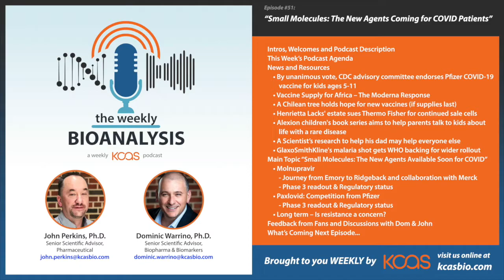The Weekly Bioanalysis 051 "Small Molecules: New Agents Coming for COVID Patients" (a KCAS Podcast)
Although the world now has a number of vaccines in place and available to serve as a preventative and/or impact-reduction method for COVID, there are a number of reasons that it is also important for the Pharma and Biopharma industries to continue developing other treatment and medicines to for those who become infected - with or without having taken the vaccine. Lucky for all of us, there are a few small molecule agents coming available for COVID patients in 2022, and during episode 51 of "The Weekly Bioanalysis", John and Dom discuss all the small molecule drugs being developed to meet these needs.

"The Weekly Bioanalysis" is a podcast dedicated to discussing Bioanalytical news, tools and services related to the Pharmaceutical, Biopharmaceutical and Biomarker industries. Twice every month, KCAS will bring you another 60 minutes (or so) of friendly banter between our two finest Senior Scientific Advisors as they chat over coffee and discuss what they've learned about the Bioanalytical world the past couple of weeks.

KCAS is a progressive growing contract research organization of well over 150 talented and dedicated individuals committed to serving our clients and improving health worldwide. Our experienced scientists provide stand-alone bioanalytical services to the Pharmaceutical, Biopharmaceutical, Animal Health and Medical Device industries.